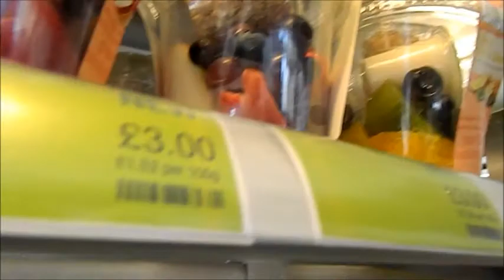Andy Jordan Tour (Room 94) - Newcastle Vlog 22.06.14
Andy Jordan tour in Newcastle. I've had to edit so much out of this as I had like 3 hours of footage haha, any way enjoy :)